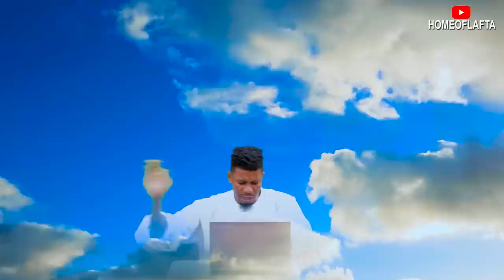chife wike at the throne of grace of grace